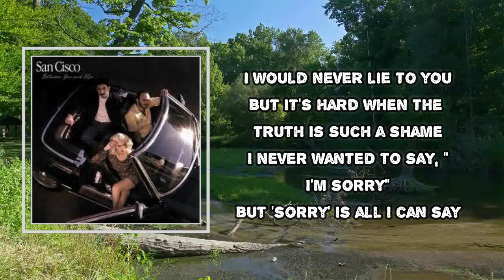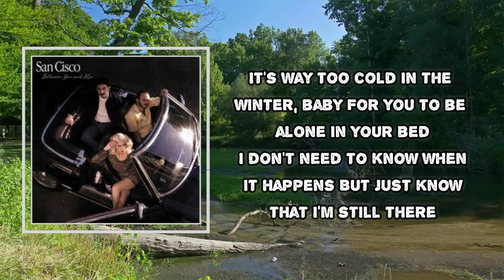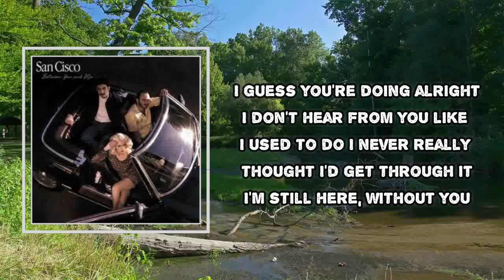San Cisco - When I Dream (Lyrics)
Album: Between You and Me

When I Dream   Lyrics:
I would never lie to you
But it's hard when the truth is such a shame
I never wanted to say, "I'm sorry"
But "sorry" is all I can say
Is it really all that bad when I dream?
Yeah, I dream about you
You know that a lot of the things you say
About me, were never true
I've lost a few good friends lately
And I think it's my fault, not theirs
I was never a fake or phoney
I just needed a change, I guess
Why does it feel so good
To be self-destructing again?
It's way too cold in the winter, baby
For you to be alone in your bed
I don't need to know when it happens
But just know that I'm still there
I guess you're doing alright
I don't hear from you like I used to do
I never really thought I'd get through it
I'm still here, without you
Just self-destructing again
Just self-destructing again

When I Dream
#​SanCisco